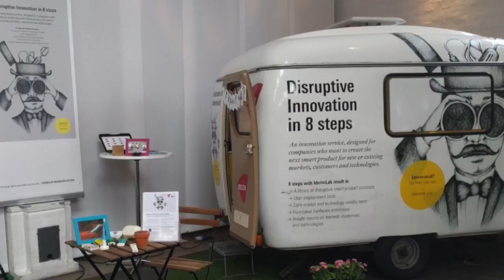Take 9: TechBBQ & SummIT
An old video which never did get published, gets its chance today. Sorry for the poor audio quality, TechBBQ was a noisy place and I look like a crazy sleep deprived person because I was.

This is part of a series of exploring designing for meaningfulness in smart products. Please let me know your thoughts!